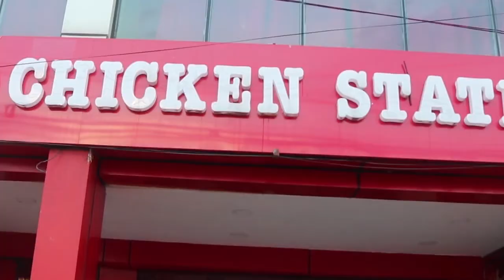टीकापुर घटनाको ६ वर्ष : विद्रोह दिवस मनाउँदै मोर्चा, न्याय मर्ने चिन्तामा पीडित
थारुवन प्रदेशको माग गर्दै थरुहट आन्दोलन हुँदा भएको टीकापुर घटनाको आज ६ वर्ष पुगेको छ। ०७२ भदौ ७ गते अथात् आजकै दिन टीकापुरमा भएको उक्त घटनामा वरिष्ठ प्रहरी उपरीक्षक लक्ष्मण न्यौपानेसहित ७ सुरक्षाकर्मी र डेढ वर्षीय बालक टेकबहादुर साउँदको ज्यान गएको थियो।